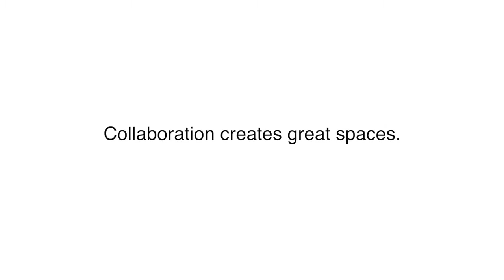KSQ ACPA Commercial